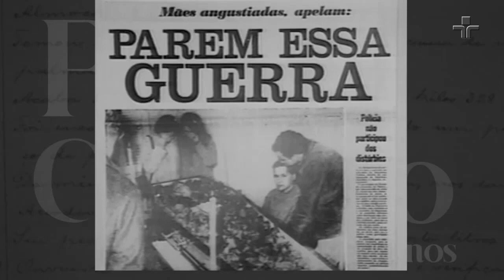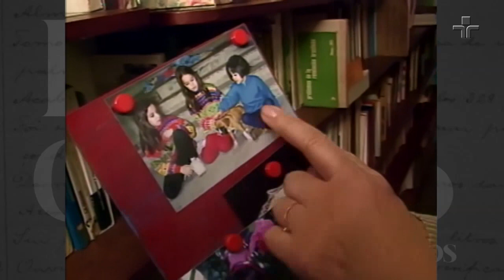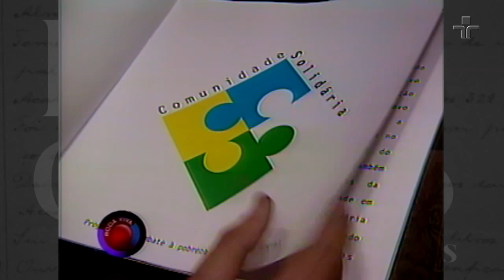Documentário | Ruth Cardoso, 90 anos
O documentário reúne depoimentos, entrevistas e imagens de arquivo que revisitam a trajetória de Ruth Cardoso. A antropóloga é lembrada até hoje tanto por sua atuação acadêmica como por seu papel de primeira-dama e influenciadora de programas sociais no governo do marido, Fernando Henrique Cardoso.

O material especial inclui trechos de participações de Ruth Cardoso em programas tradicionais da TV Cultura, como o Roda Viva, em 1999, e o Opinião Nacional, em 2007. Além disso, personalidades como o ex-presidente Fernando Henrique, a professora universitária Claudia Costin e a empresária Carmo Sodré Mineiro, amiga pessoal de Ruth Cardoso, falam sobre o legado da antropóloga, que faleceu em 2008, aos 77 anos.